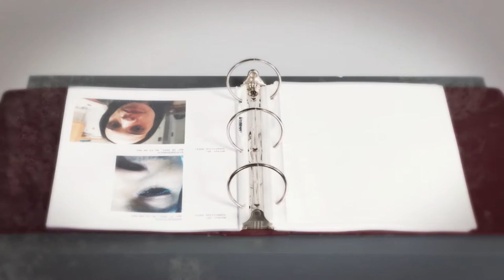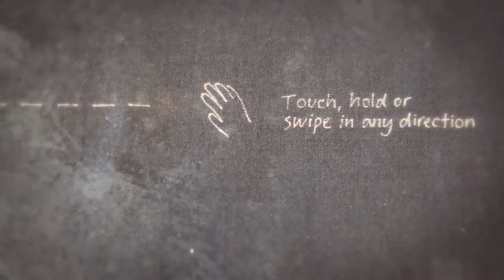Xin Liu: Art Through Technology (Part 1 of 3)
Xin Liu is a media artist, interaction researcher and engineer who uses installation, performance and mixed media as platforms to discuss the complex relationship among technology, social culture and ideology.

Xin has presented her installation works in New York, Boston, Providence, Beijing, and Munich.

As an HCI researcher, Xin has worked in research institutions including Microsoft Research NYC\Asia, Google ATAP, TASML.